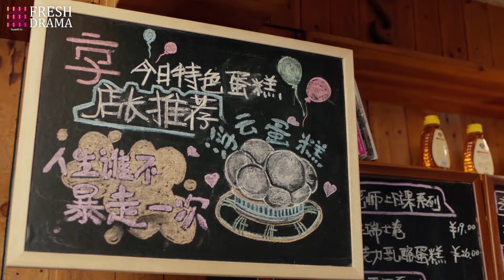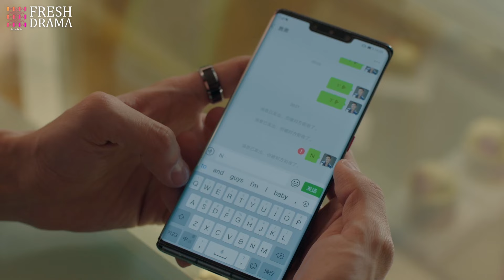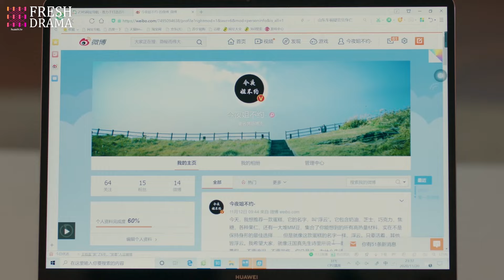ENGSUB 《做精總裁太上頭》|《My domineering CEO》 EP32👉霸總喝醉酒上錯床💔竟和陌生女人共度一夜春宵💦不料第二天醒來美女竟是自己領導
劇名：《作精總裁太上頭》|《My domineering CEO》
主演：张翰、郑爽、王晓晨、杜淳、经超、黄宥明、张雅玫、肖涵、李浩菲
簡介：童語（張翰飾）、郭崇（杜淳飾）、李傑森（黃宥明飾）、向小飛（經超飾），四名性格各異、來自五湖四海的大學好友，共同歷經青春，如今已過而立。
　　2020年上海，成為人工智能工程師的童語、大學老師的郭崇、品牌店長向小飛、西餐廳廚師李傑森，四個男人變得成熟穩重，然而四人卻都有著男人們的困境。童語面臨著研發的巨大困難，郭崇在穩定的工作中失去了激情，李傑森難以突破瓶頸，向小飛則在金錢與理想中掙扎徘徊。四個男人面臨著典型的中年危機，互相扶持，在坎坷中尋求突破。而四個人也在各自生活中遭遇了愛情，童語與公司女管理者許多（王曉晨飾）情感起伏，郭崇與畢業生艾米（李浩菲飾）若即若離，李傑森追求著自己的偶像微博作家岳子茜（張雅玫飾），向小飛則與商界女強人劉勝男（肖涵飾）閃婚。情感之路，遠比事業更加曲折。最終他們在這個最好的年代裡，擁抱事業，擁抱愛情，走向成熟，走向更好的自己。